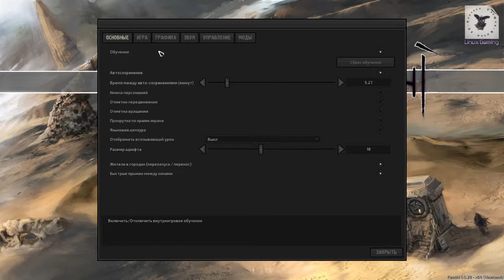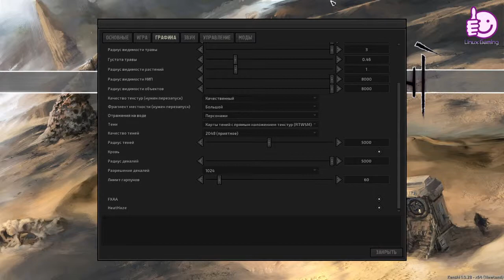KENSHI / Proton 4.2-7 (Steam)